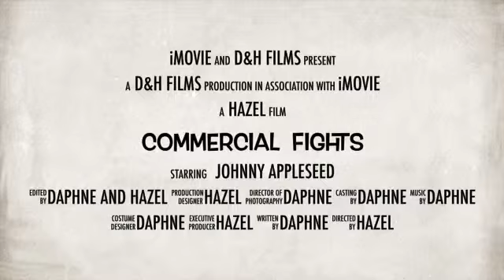IMovie: Johnny Appleseed juice vs. Coco's chocolate milk